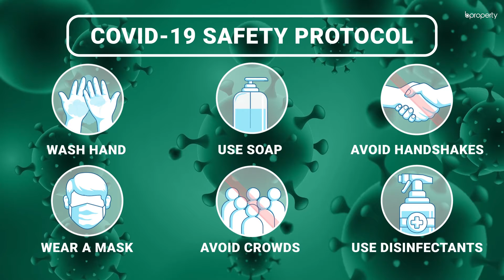Convenient 900 Sq. Ft. Flat in Kotwali | Flat for Rent in Chattogram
Choosing a random location to live in can bring in grave consequences. That's why we help you make the right choices. Kotwali is a comfortable location where you will find plenty of facilities. The flat here has a good amount of space and a very conventional interior. If you bring in furniture that matches the walls, the interior will look even better. for more info or call